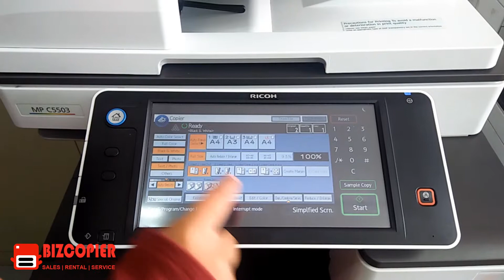HOW TO COPY TWO PAGES BECOME ONE PAGE USING MPC5503